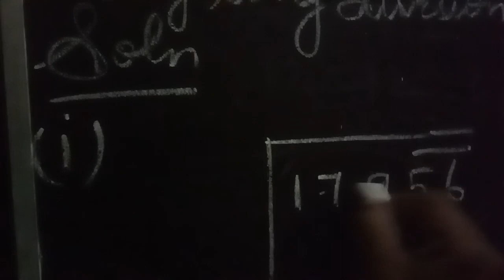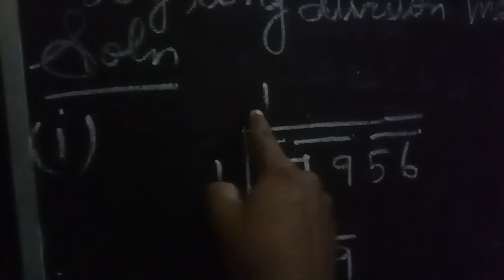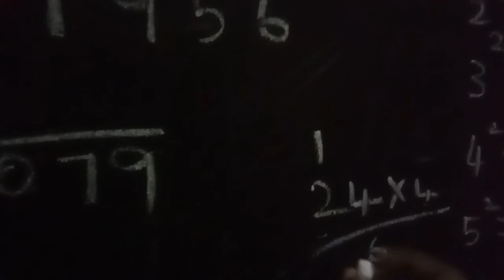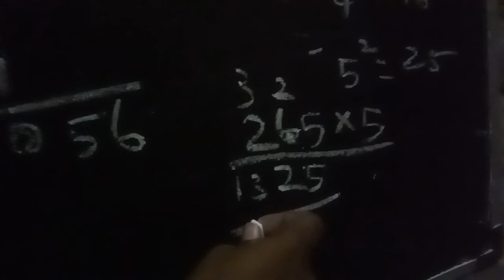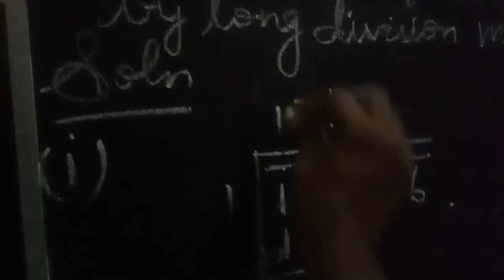T.N 8th maths Exercise 1.4 sum 6 (iv) | Tn 8th std maths chapter 1 Ex.1.4 Q.no 6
Find the square root by long division method 17956

8th Maths 2020 | 8 th std Maths 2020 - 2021 | Tn 8th Maths 2020-21: